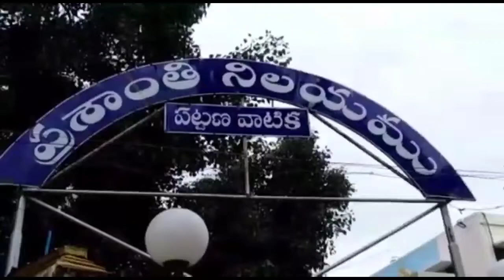Chakravarthy as SSS Global Council Chairman||శ్రీ సత్య సాయి గ్లోబల్ కౌన్సిల్ చైర్మన్ గా చక్రవర్తి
SSS GlobalCouncil Chairman Chakravarthy appointed as Sri Satya Sai Global Council Chairman. Sri Sathya Sai Global Council setup to monitor and guide the activities of Sri Sathya Sai Seva Organisations, both in India and other countries.